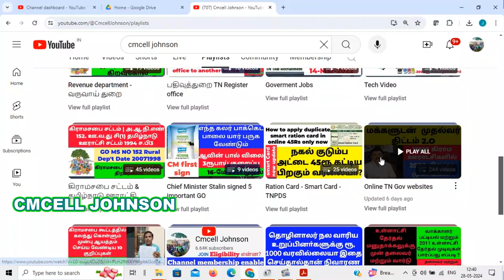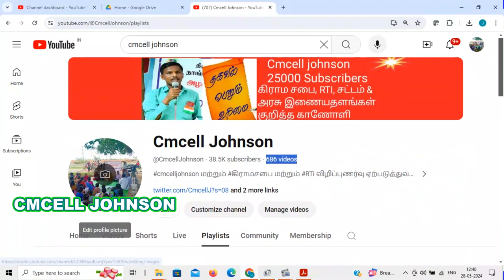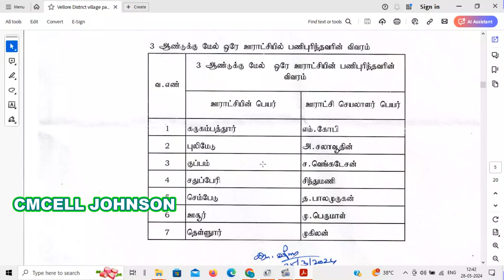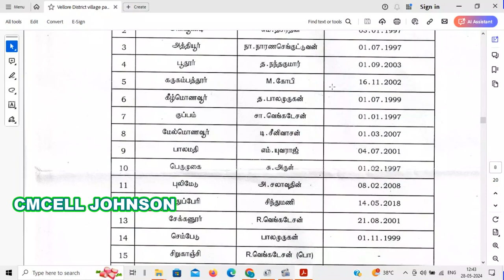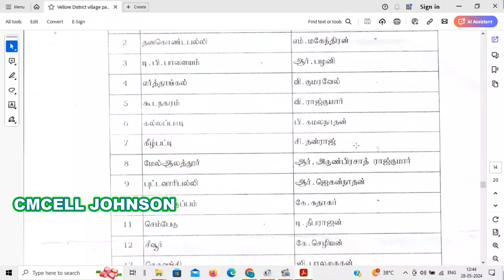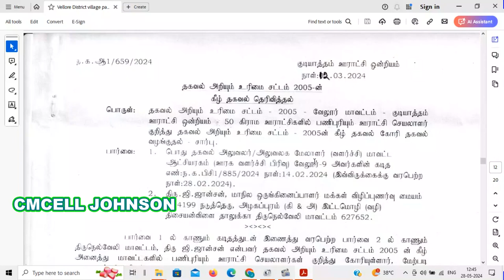Vellore district village panchayat secretary details வேலூர் மாவட்ட பஞ்சாயத்து செயலாளர் விவரங்கள்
வேலூர்   மாவட்ட கிராம பஞ்சாயத்து செயலாளர் பணி அனுபவம் விவரங்கள் Vellore district village panchayat secretary work experience  details

Vellore district village panchayat secretary work experience details

விழுப்புரம்   மாவட்ட கிராம பஞ்சாயத்து செயலாளர் பணி அனுபவம் விவரங்கள் Viluppuram district village panchayat secretary work experience  details

Viluppuram district village panchayat secretary work experience details

திருவண்ணாமலை   மாவட்ட கிராம பஞ்சாயத்து செயலாளர் பணி அனுபவம் விவரங்கள் Tiruvannamalai district village panchayat secretary work experience  details

Tiruvannamalai district village panchayat secretary work experience details

திருவள்ளூர்   மாவட்ட கிராம பஞ்சாயத்து செயலாளர் பணி அனுபவம் விவரங்கள்

விருதுநகர்  மாவட்ட கிராம பஞ்சாயத்து செயலாளர் பணி அனுபவம் விவரங்கள்

தூத்துக்குடி  மாவட்ட கிராம பஞ்சாயத்து செயலாளர் பணி அனுபவம் விவரங்கள்

திருப்பத்தூர்  மாவட்ட கிராம பஞ்சாயத்து செயலாளர் பணி அனுபவம் விவரங்கள்

திண்டுக்கல் மாவட்ட கிராம பஞ்சாயத்து செயலாளர் பணி அனுபவம் விவரங்கள்

Dindukal district village panchayat secretary work experience details

தருமபுரி மாவட்ட கிராம பஞ்சாயத்து செயலாளர் பணி அனுபவம் விவரங்கள்

Dharmapuri district village panchayat secretary work experience details

திருச்சி  மாவட்ட கிராம பஞ்சாயத்து செயலாளர் பணி அனுபவம் பகுதி -1

Trichy district village panchayat secretary work experience details
 pdf file link👇 👇 👇

சேலம்  மாவட்ட கிராம பஞ்சாயத்து செயலாளர் பணி அனுபவம் பகுதி -1

ஈரோடு  மாவட்ட கிராம பஞ்சாயத்து செயலாளர் பணி அனுபவம் பகுதி -1